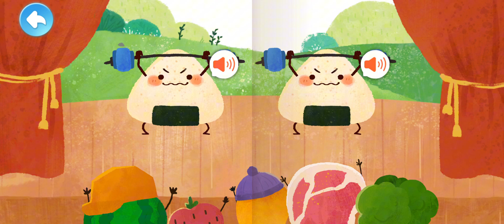How Do We Eat Every day ? Don't be Picky | Fun Learning Game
Where Does Food Come From? Exploring Everyday Eating Habits with BabyBus Kids Science
Learn to Enjoy a Variety of Foods with BabyBus Game - Don't Be Picky!